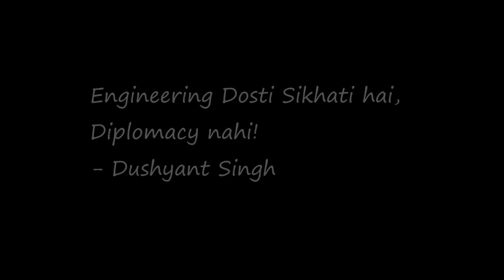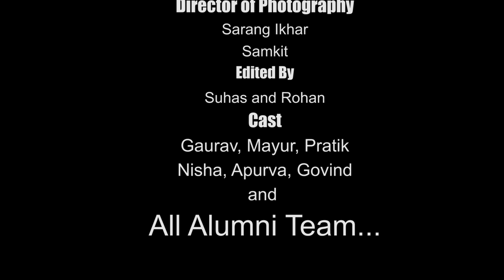JALLOSH'95 Theme Song @GCOEA || 1995 Batch Alumni Meet || Illegal Productions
Theme song of Alumni Meet- Jallosh Swapnancha...
Lyricist: Prajwal Nistane
Concept and story: Ajinkya Hedau
Director: Rohan Deshmukh, Piyush Kulmethe and Team

Jami Pizza, Shegav Naka, Amravati.

Special Thanks:
Alumni Association of GCOE, Amravati.
Principal, GCOE, Amravati.

Executive Producer: Om Dhavale, Rutushri Deshmukh, Shivani Udgirkar

Director of Photography: Sarang Ikhar, Piyush Kulmethe, Samkit

Editor: Suhas and Rohan

Actors: Gaurav, Mayur, Pratik, Nisha, Apurva, Govind and Whole Alumni Team

Music Director: Sachin Thakre Sir and Team